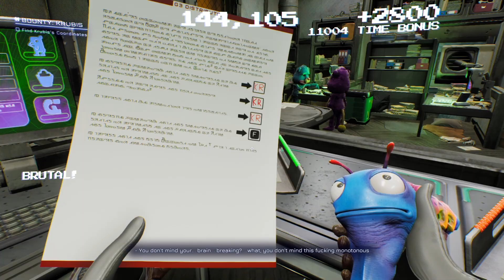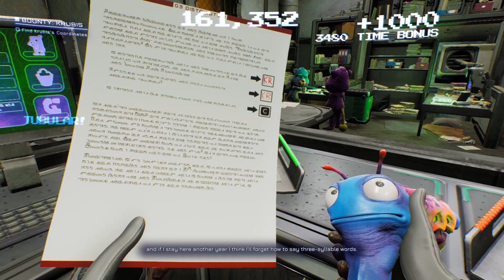High On Life - Gameplay Walkthrough Part 3 - Alien Prince - PC Full Game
If you wish to chat with me my Twitter will be down below follow me to keep updated with what's going on.

Taking place in the future, humans have been captured by a malicious alien cartel known as the G3 Cartel led by Garmantuous to be used as drugs. Playing the role as a bounty hunter, the player must navigate throughout the galaxy to save the humanity by using weapons called Galatians, used to take out the threats. High on Life is a Metroidvania first-person shooter video game. The player has access to four distinct guns and a knife, and they can purchase additional movement abilities, such as a dash and a forward slide in the in-game store. The guns in the game are sentient. Roiland voiced the pistol Kenny; JB Smoove voiced the shotgun Gus; Betsy Sodaro plays Sweezy; Tim Robinson plays Creature.